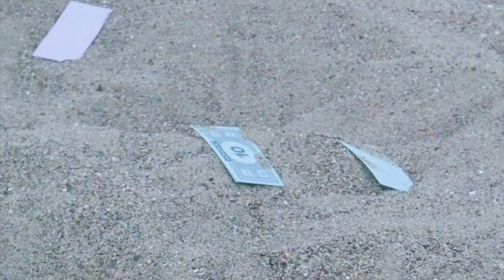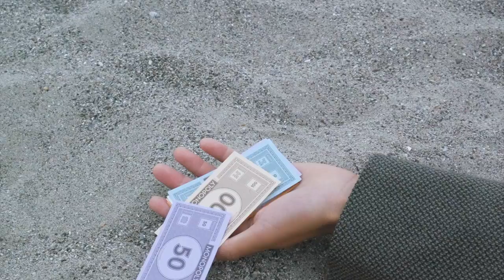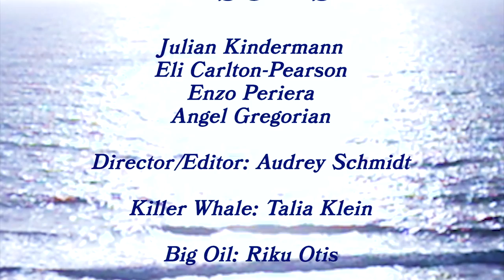Insoms // Killer Whale (OFFICIAL VIDEO)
First single off of "Way Out" coming out later this summer!

Directed and edited by Audrey Schmidt
Killer Whale - Talia Klein
Big Oil - Riku Otis
Uncle Sam - Aaron Fowler
Litterer - Alicja Gornicka

INSOMS ARE:
Julian Kindermann - Guitar, Vocals
Enzo Periera - Drums
Eli Carlton-Pearson - Bass
Angel Gregorian - oo oos

Featuring some badass whales singing their hearts out!

Song recorded and mixed entirely on analog tape in a garage.

Song and recording by Julian.

Mastered by Tom Deis